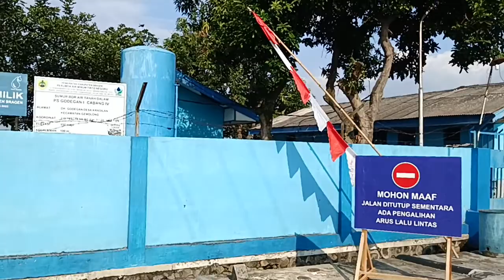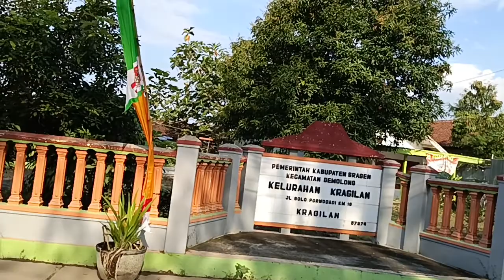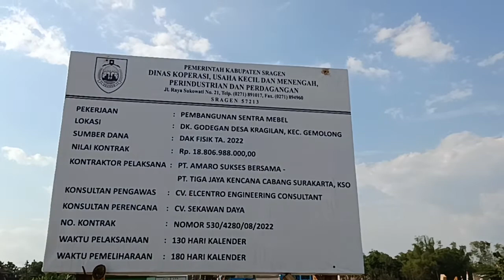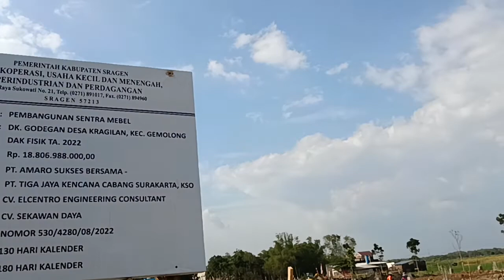Tlusur Kragilan : Ada Terminal Bus Malam & Dibangun Sentra Kerajinan Mebel.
Mengulik potensi Kelurahan Kragilan, Gemolong, Sragen.